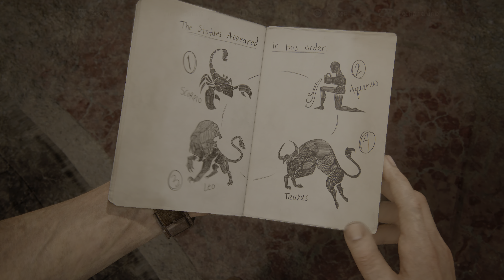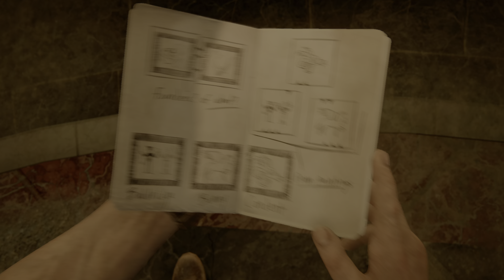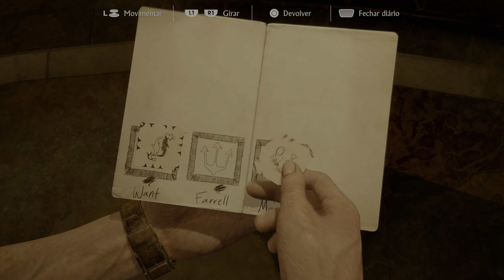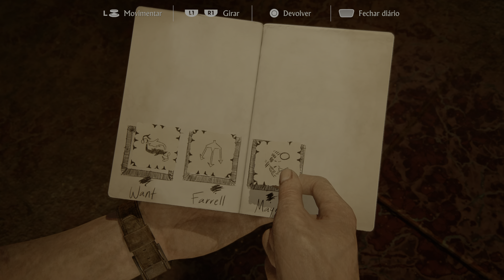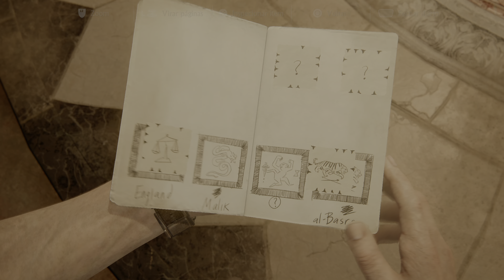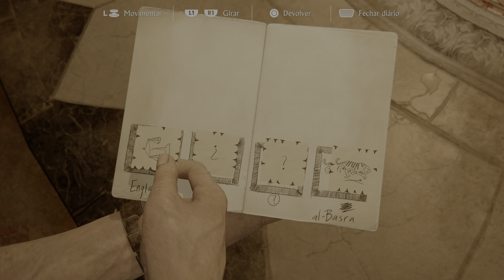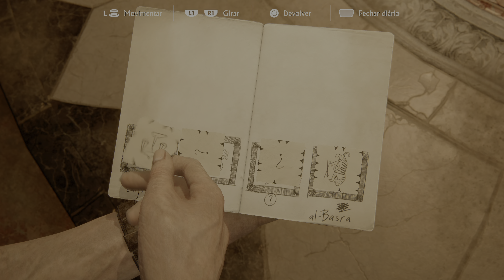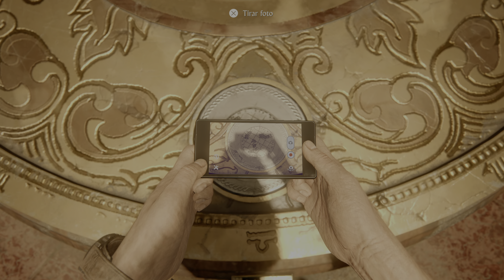UNCHARTED 4 NO PS5 puzzles debaixo do nariz #7 Detonado | Aquele Cara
O playthrough de Uncharted 4 A Thief's End remasterizado em 4K no PlayStation 5 continua com Aquele Cara! Nesse vídeo vamos jogar a fase 11. Debaixo do nariz e ver como resolver os puzzles dos quadros dos piratas!

Veja como foi o detonado de Uncharted 4 até agora, gravado diretamente no PS5, tudo dublado e legendado em português:

Uncharted: Coleção Legado dos Ladrões foi cedido ao canal em código de download pela PlayStation Brasil. Leia a minha crítica no Voxel